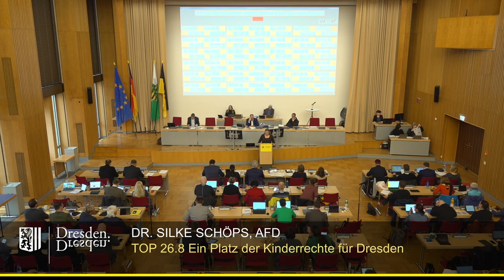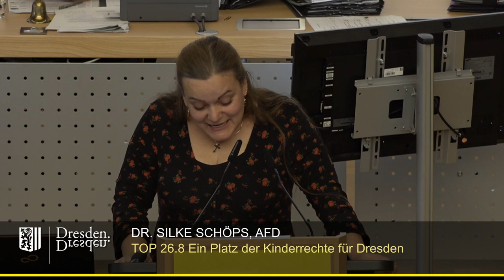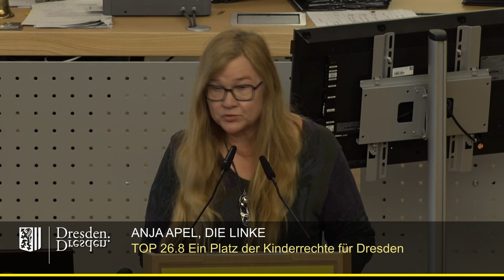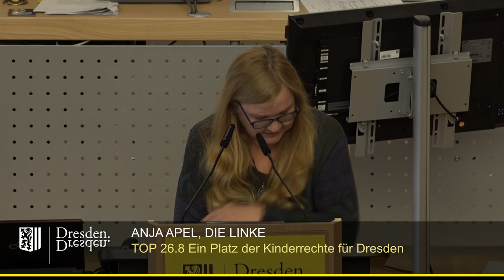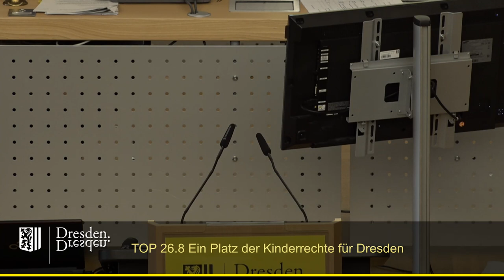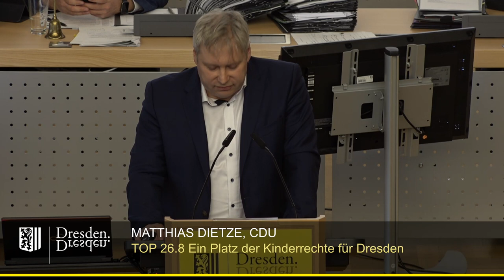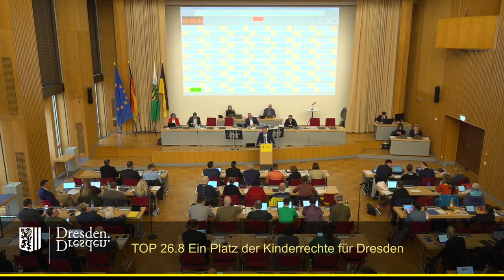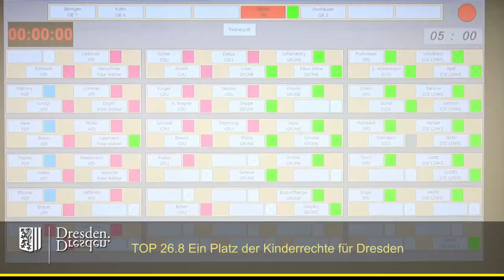staDDrat am 24. März 2023 - Ein Platz der Kinderrechte für Dresden